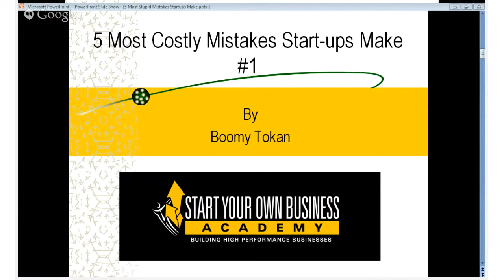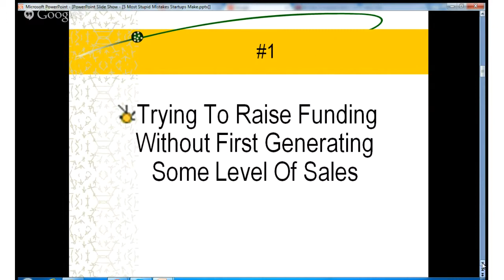5 Most Costly Mistakes Start-ups Make #1 of 5